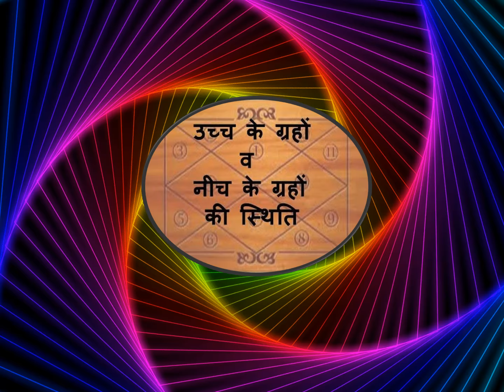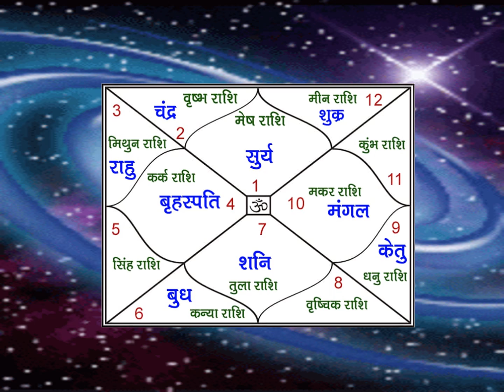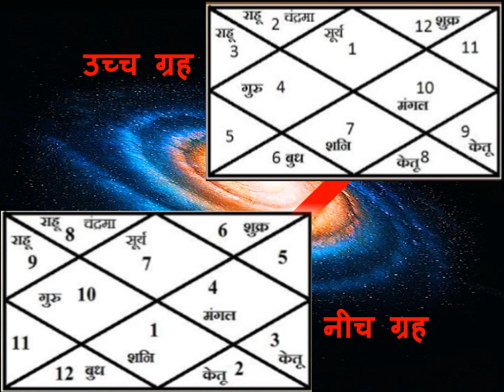कुंडली में ग्रहों की उच्च नीच राशियां,Exalted and Debilitated planets in Kundlii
ग्रहों के स्वभावानुसार उनकी उच्च व नीच राशियों का निर्धारण किया गया है। उच्च राशि से तात्पर्य है जहाँ ग्रह पूर्णत: सक्षम व प्रसन्न, प्रबल अवस्था में हो। नीच राशि अर्थात जहाँ ग्रह, निर्बल, दुखी, क्षीण हो।
नवग्रहों में से प्रत्येक ग्रह को किसी एक राशि विशेष में स्थित होने से अतिरिक्त बल प्राप्त होता है जिसे इस ग्रह की उच्च की राशि कहा जाता है।
इसी तरह अपनी उच्च की राशि से ठीक सातवीं राशि में स्थित होने पर प्रत्येक ग्रह के बल में कमी आ जाती है तथा इस राशि को इस ग्रह की नीच की राशि कहा जाता है। ग्रह कोई भी हो नीच नही होता बस उनका फल शुभ -अशुभ होता है। नीच ग्रह से मतलब शब्द के अर्थ में नहीं होता अपितु उस ग्रह में ताकत कम होती है और वो ग्रह कमजोर होता है।